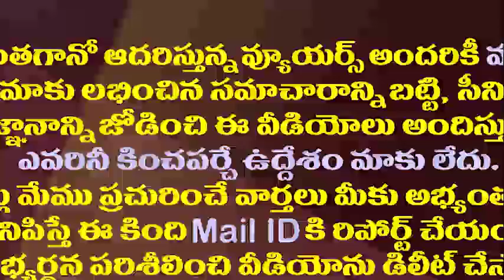రఘురాంకృష్ణం రాజు డ్రామాలపై అంబటి సైటర్లు | Ambati Rambabu Funny Comments On Raghurama Krishnam Raju